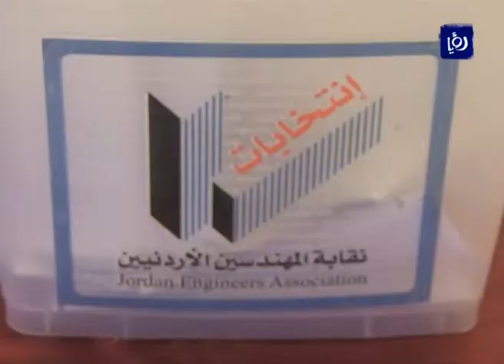انعقاد انتخابات رئاسة هيئة المكاتب والشركات الهندسية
بدأت مساء اليوم عملية فرز الأصوات في انتخابات رئاسة هيئة المكاتب والشركات الهندسية في مجمع النقابات المهنية، حيث أغلقت صناديق الاقتراع كما هو محدد في تمام السادسة مساءً.

ويشارك باختيار الرئيس 1093 مكتب منتشر في جميع أنحاء المملكة، حيث سيصبح المهندس الفائز أو المهندسة الفائزة اليوم بحكم القانون عضواً في مجلس نقابة المهندسين.